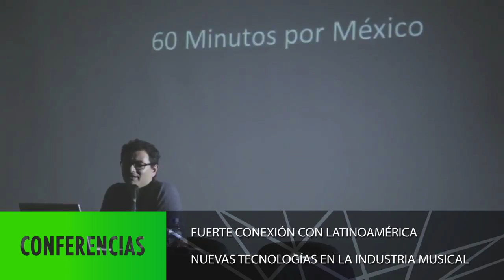BIME :: Official trailer 2013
BIME es un nuevo encuentro profesional internacional y festival de música en Bilbao.

BIME será la primera Feria Europea de la Industria Musical en desarrollar las conexiones entre la Industria de la Música con las Industrias de las apps, las nuevas tecnologías, los videos juegos y en estudiar las nuevas vías de negocio y de ingresos digitales que están cambiando el paisaje de la música moderna.

BIME abordará estas temáticas con la ayuda de una serie de representantes claves de la industria de la música, de los videos juegos y de las nuevas tecnologías.
Será también la primera feria europea en volcarse en la Industria Musical de Latinoamérica, trayendo a líderes de la industria, de los principales festivales, las agencias de booking, los sellos discográficos y las empresas de alta tecnología. Países como México, Colombia, Chile, Argentina, Brasil tendrá una fuerte presencia en BIME.